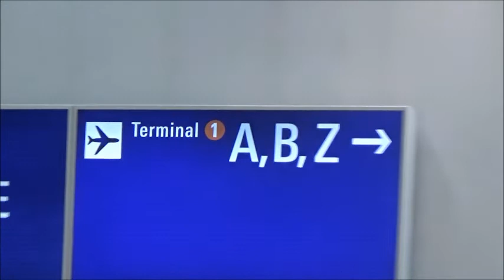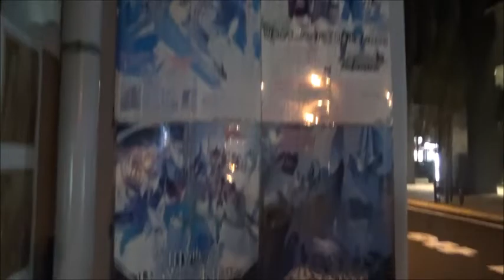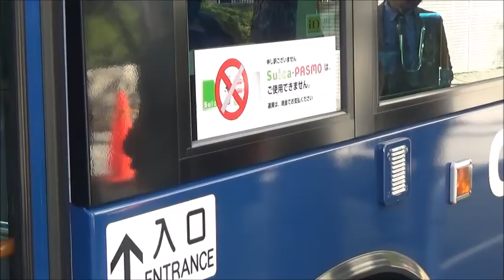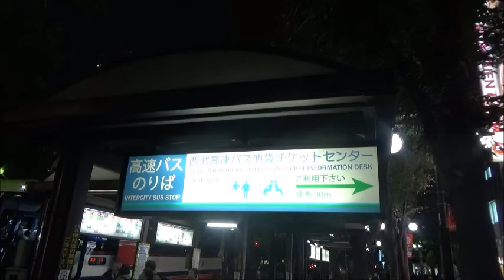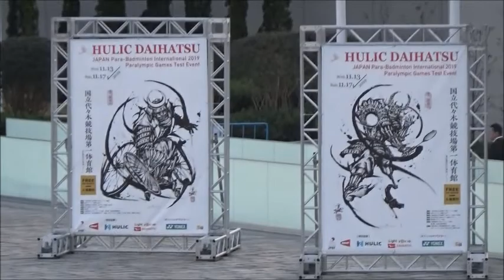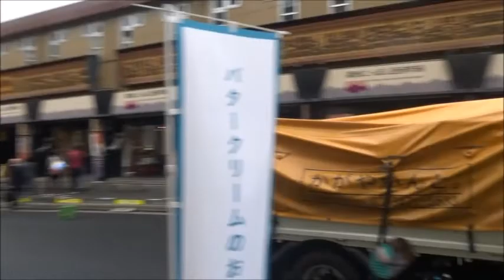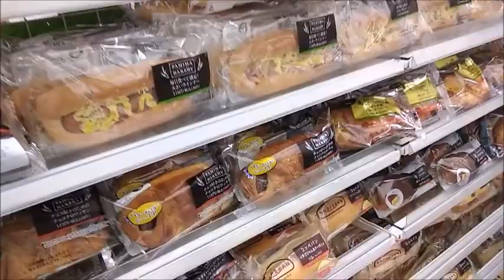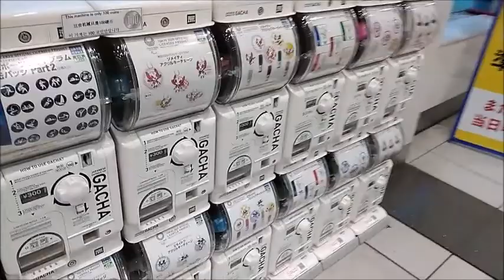Japan Urlaub 10.11-20.11.19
Ich war weder in japan erneut mit dme Tyrann.
Natürlich habe ich auch wieder gefilmt auch wenn ich eigentlich deutlich mehr Filmen wollte. Aber gut der Weg führt ja wieder hin und 2 Stunden sind ja auch was feines.
Natürlich kommt auch noch ein fazit Video.